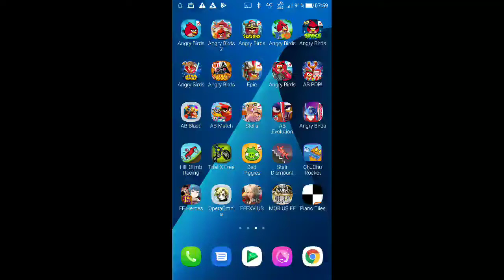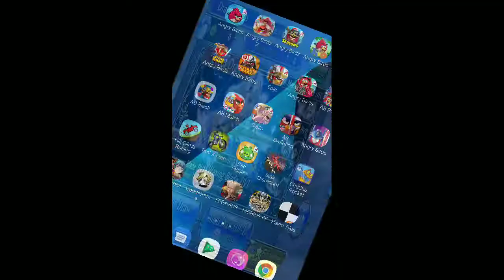DFFOO - 300G - Cecil Paladin LD Weapon